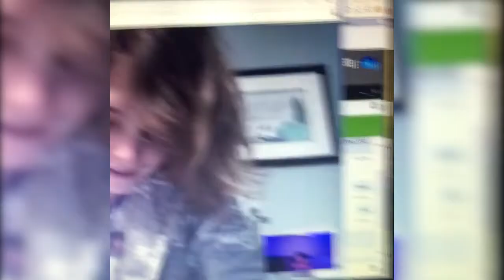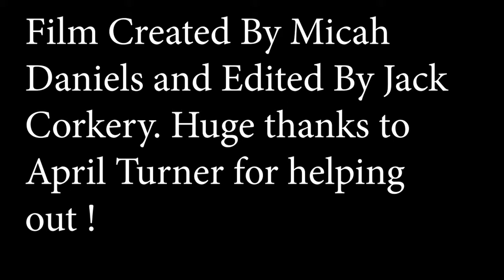Collateral Damage Short film